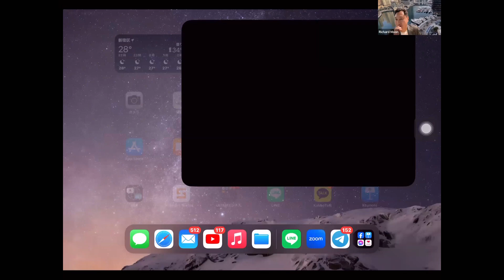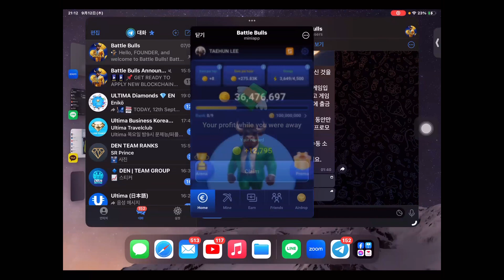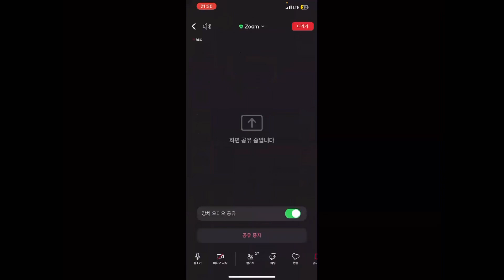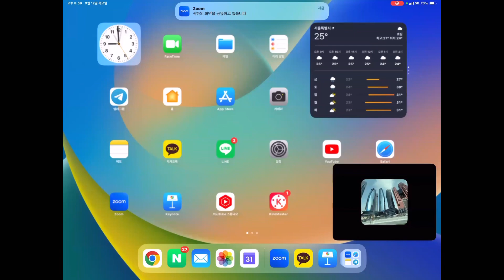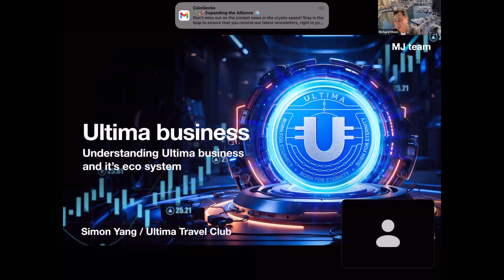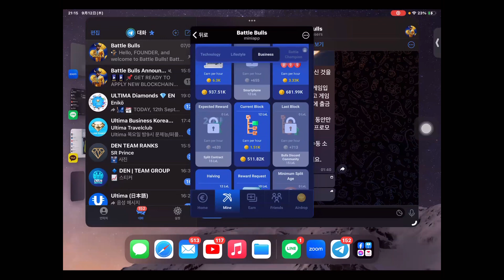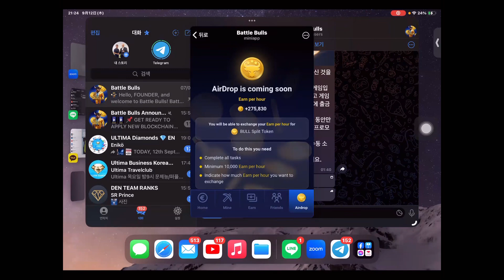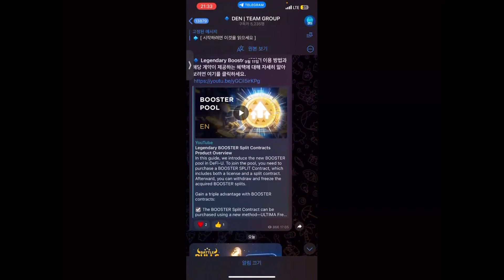배틀불스게임에 대한 줌미팅 2024.9.12